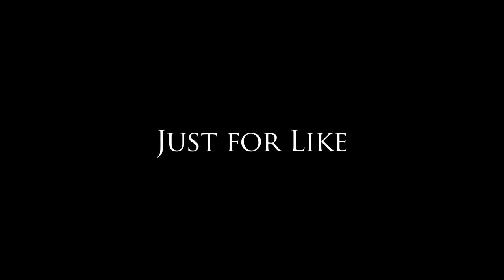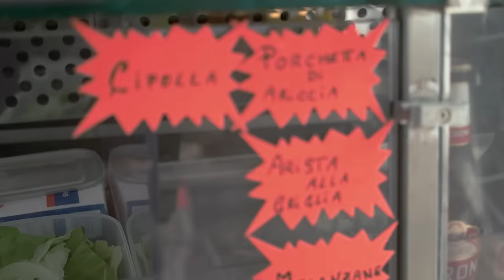Just For Like - Civil War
Regia: Andrea Morabito
Fotografia: Giacomo Spaconi
Testo: Cosma Brussani
Montaggio: Claudio Colica
Producer: Dario Inglese
Recording & Mix: Roberto Cola (Il Piano B Progetti Sonori)
Con Cosma Brussani, Claudio Colica, Greta Cadura, Betty Subrizi, Priscilla Bertoncelli, Marta Iannarelli
Si ringraziano:
Claudio Ciccotti - Monocrome Microcarrozzeria via Camposampiero, 55
Alessandra Mastrolillo - Myvegidea.it
C 100 Boxing Combat - Via dei gelsi, 143
Paninaro Buongustaio di Marzia Bencivenga e Alberto Palmieri’

P) & C) Walkman Records